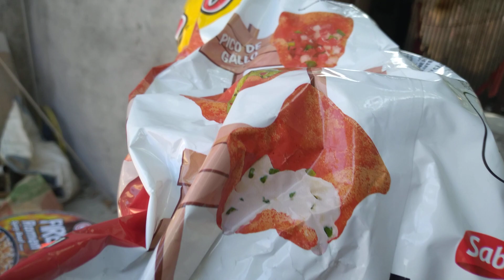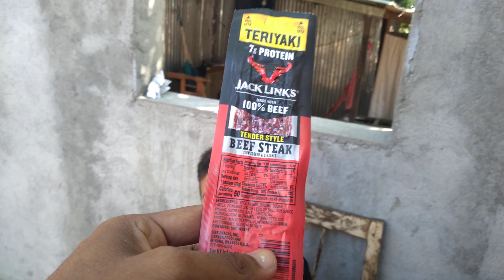PROBANDO SNACKS DE EL EXTRANJERO🤩...LA KAREN SE EMOSIONA AL VER TODO ESTO ...😱